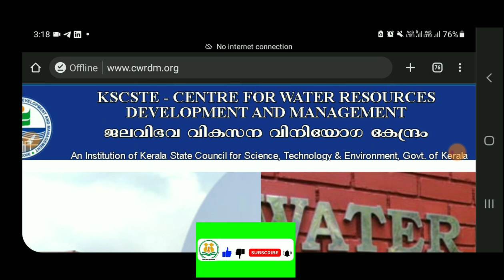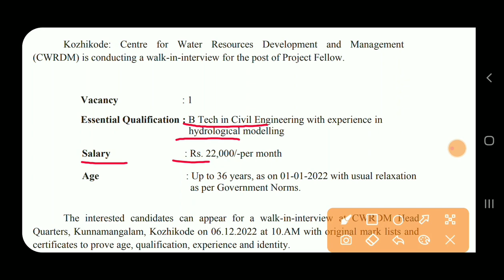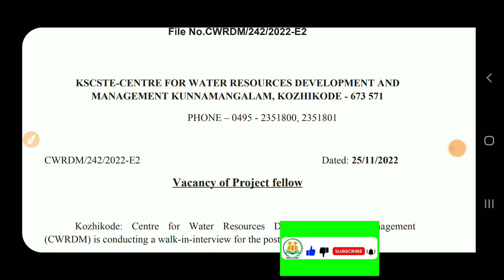WRD Civil Engineering Recruitment 2022 | Walk in INTERVIEW | Water Resource Department Vacancy 2022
‎@Diploma Holders

❤Shear